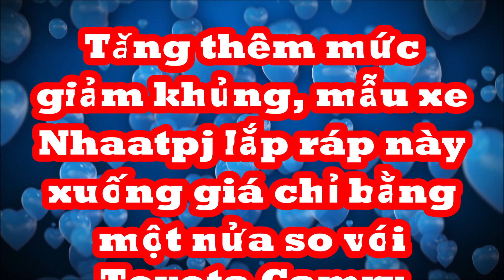Tăng thêm mức giảm khủng, mẫu xe Nhật lắp ráp này xuống giá chỉ rẻ "bằng một nửa"so với Toyota Camry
Thậm chí, Mazda6 bản tiêu chuẩn còn rẻ hơn bản cao cấp của một số mẫu sedan hạng C như Toyota Corolla Altis hay Honda Civic.